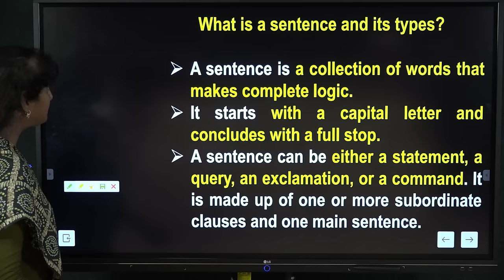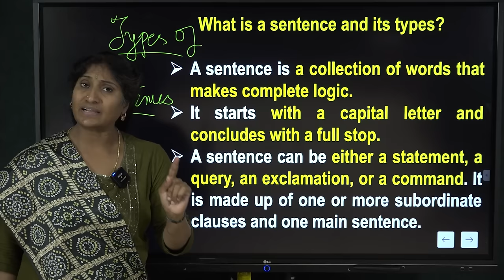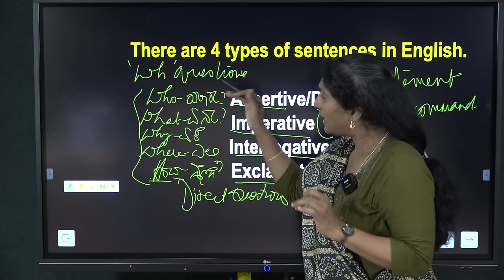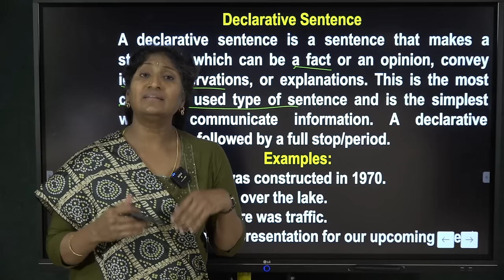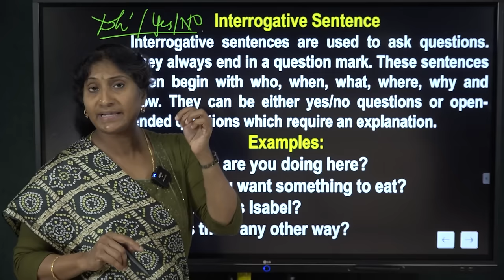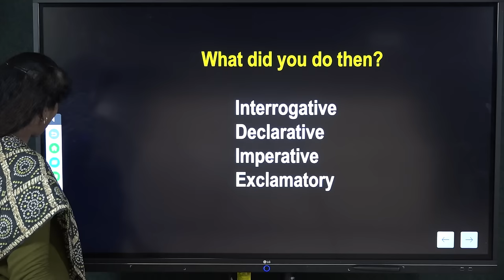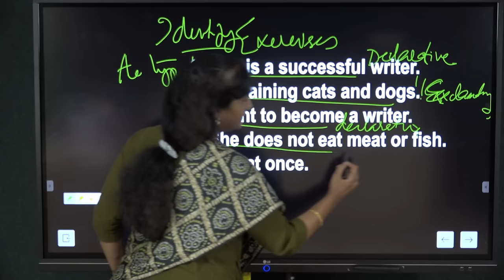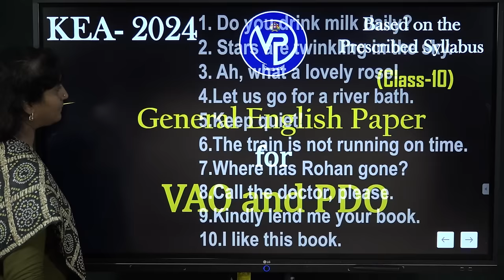General English | General English Paper for VAO and PDO Class - 10 | Anupama Sabhapathy@Vijaya_Patha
Welcome to Vijaya Patha YouTube Channel

Follow our other platforms:
Vijayi Bhava Telegram‌ Channel : ವಿಜಯೀ ಭವ ಟೆಲಿಗ್ರಾಮ್ ಚಾನಲ್

Team Vijayi_Bhava